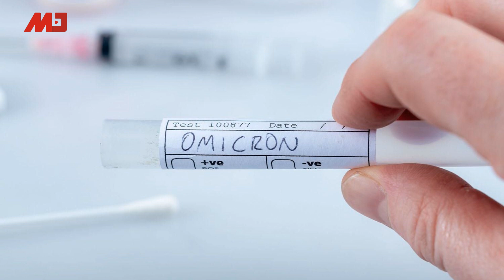Omicron全球扩散，传染力惊人！现踪美国5州，全球至少28个国家已有病例；专家预测：将成主流病毒株，半年内攻陷全球|新闻时时报（20211203）